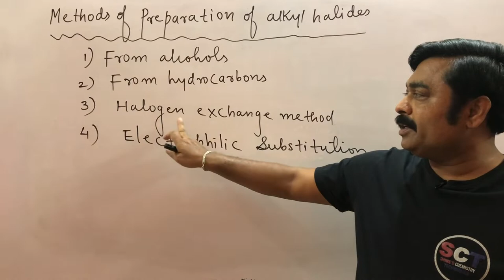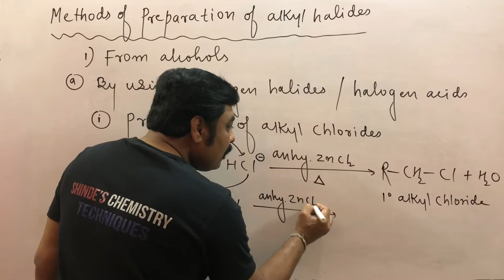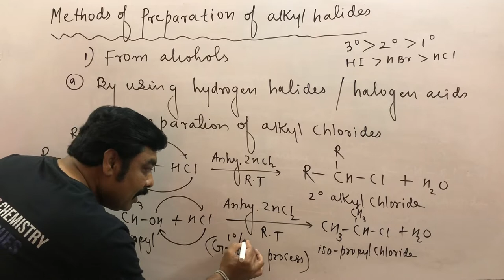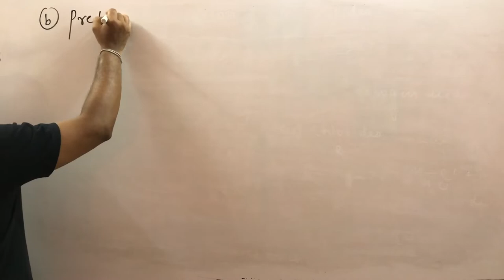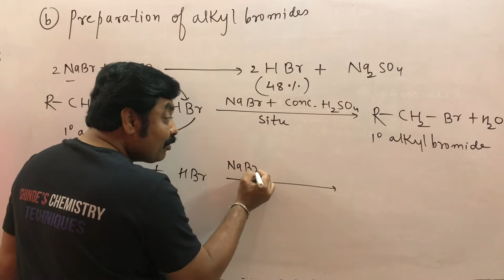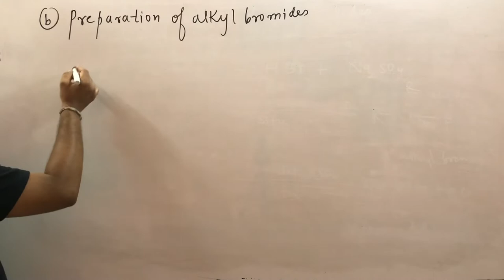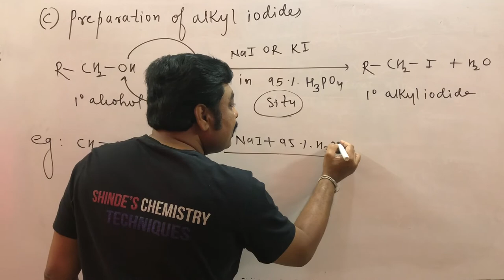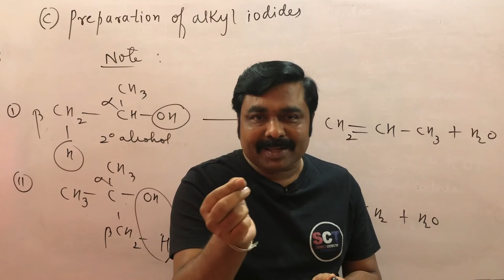HSC BOARD 2023 | Halogen Derivatives Lecture -3 | Sunil Shinde